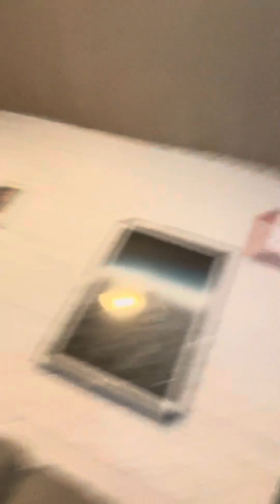Eating 5 Carolina Reapers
Today Im eating 5 reapers while my little sunshine of a son is teaching me about chilis